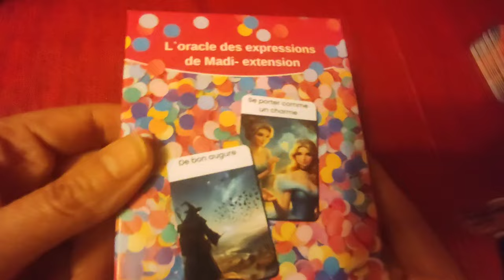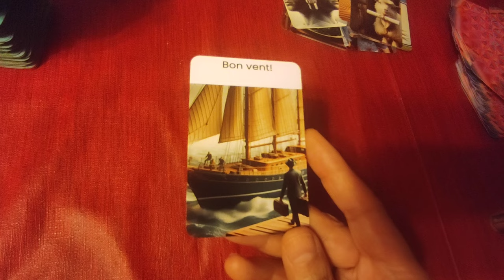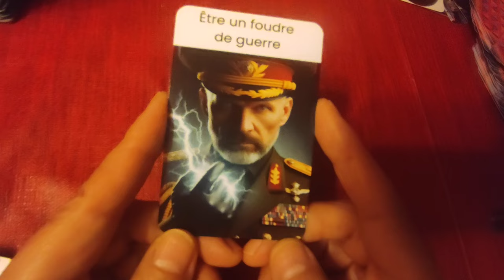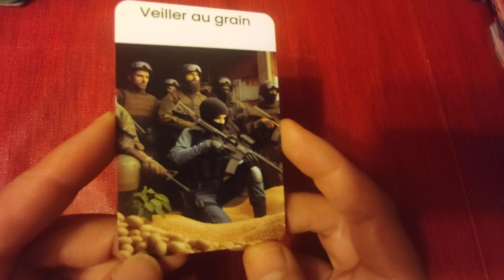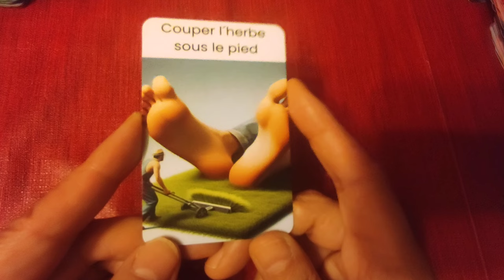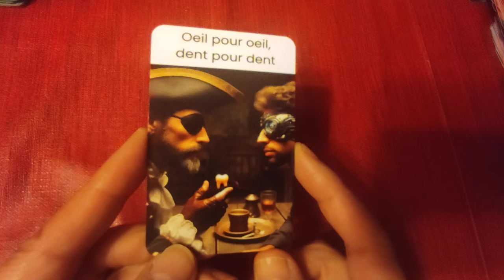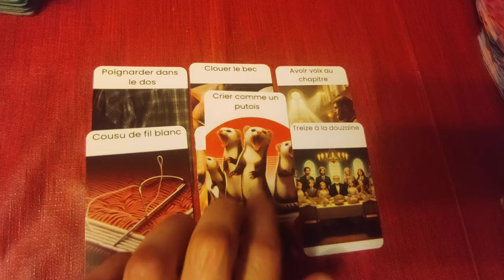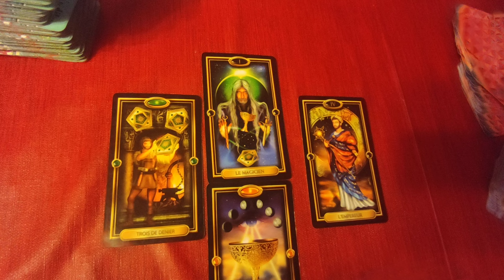Présentation de l´extension de l´oracle des expressions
►chaîne de secours:
 ► Apprendre la cartomancie, c´est facile!